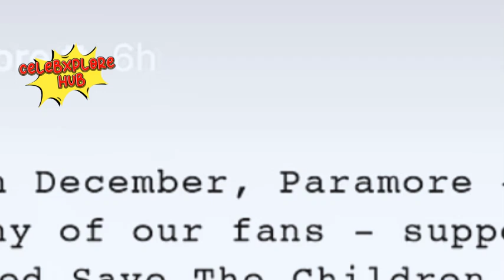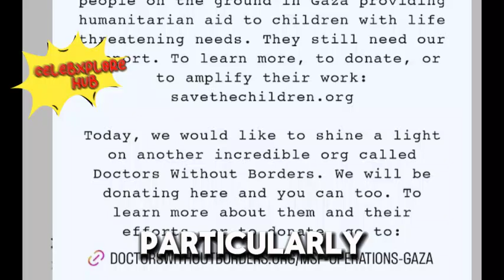Fans Demand Answers: Taylor Swift Pressured in Madrid Over Israel-Hamas Conflict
"Should celebrities stay silent on political issues, or do they have a responsibility to speak out? Today, we're diving into the mounting pressure on Taylor Swift to address the Israel-Hamas conflict. Fans are demanding she 'speak now' as they bring Palestinian flags to her concerts.